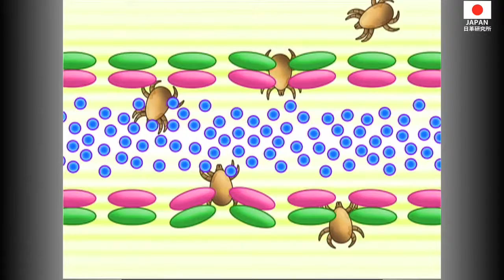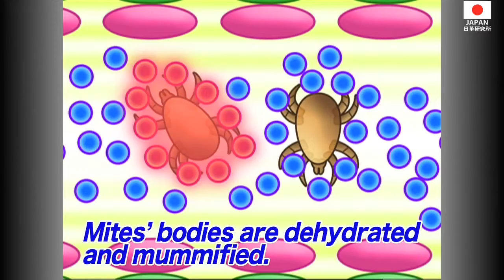Ninja ROBO, Dust Mite Elimination Product in Japan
Ninja ROBO is an innovative TRAP for exterminating Dust Mite in Japan.
Ninja ROBO doesn’t use any toxic chemical substances, it has achieved 100% mite inhibition and 100% safe for human and environment.